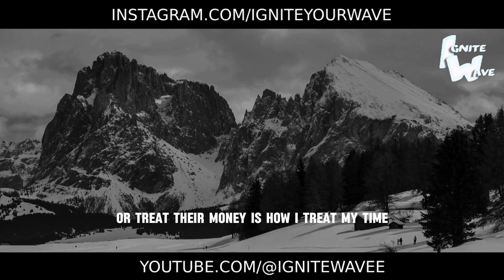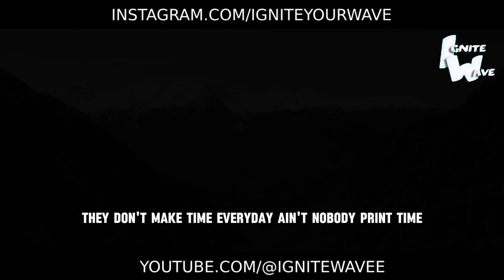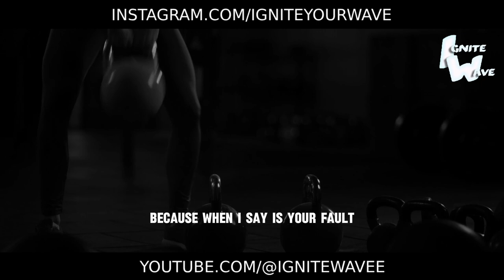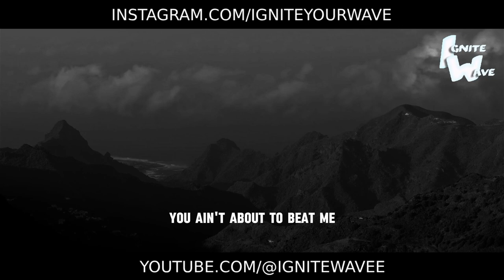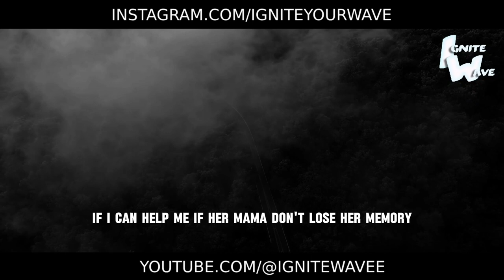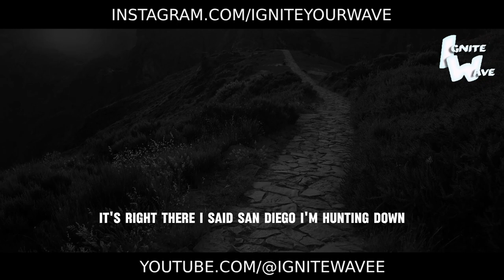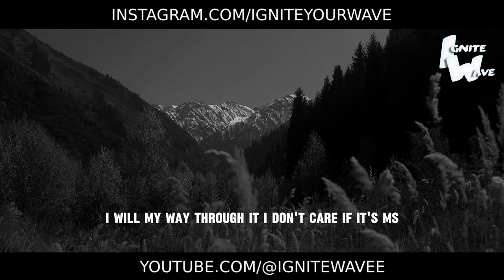Powerful words - Best Motivational Speech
Prepare to be stirred to action by the mightiest force in the world: powerful words. 🌟

In this extraordinary motivational speech, we're harnessing the transformative power of language to ignite the flames of motivation, success, and inspiration within you. Each word is a spark, lighting the path towards your greatest aspirations and urging you to reach higher, push further, and never settle for anything less than your dreams.

This speech is more than just a collection of phrases; it's a symphony of encouragement, a chorus of empowerment that resonates deep within your soul. It's time to let these powerful words seep into your consciousness, reshaping your beliefs, and propelling you towards greatness.

Are you ready to be moved, motivated, and inspired by the power of words? Let this speech be your guiding light, illuminating the path towards a future filled with unlimited potential and boundless possibilities.

Watch now and let the powerful words within this speech ignite the fire of determination within you. Embrace the journey, embrace the challenges, and watch as you transform your life through the sheer force of your own will and the power of these powerful words. 🌟